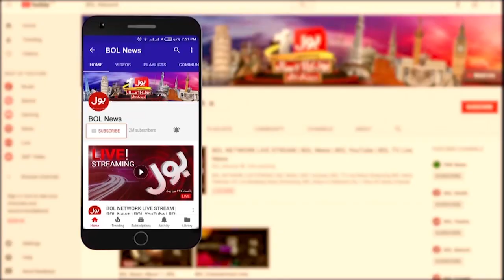Pak vs Ban | Bowling Best Performance | World Cup 2023 | Nadra Mushtaq Analysis